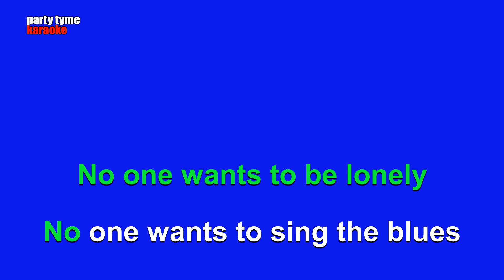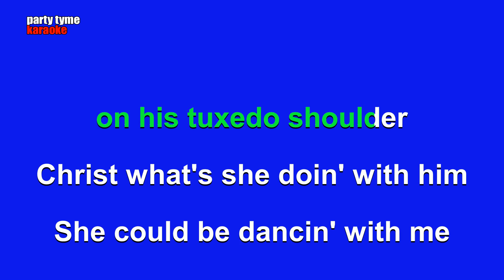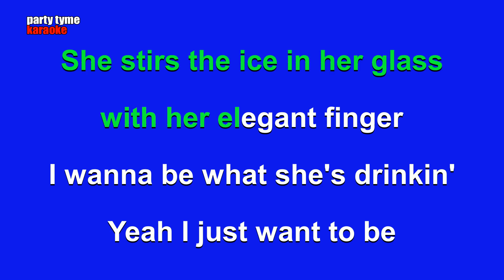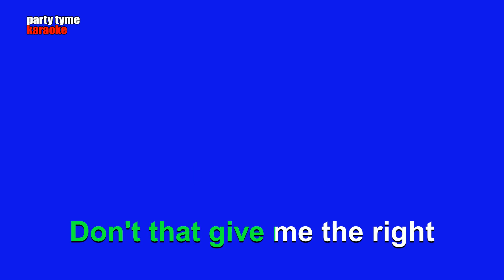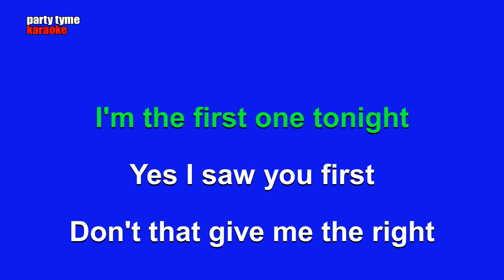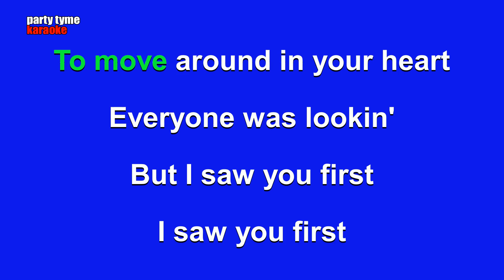John Mellencamp - Key West Intermezzo (I Saw You First) (Karaoke Version)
Karaoke sing-along version of 'Key West Intermezzo (I Saw You First)'
made popular by John Mellencamp,